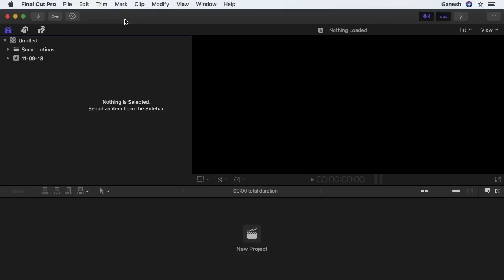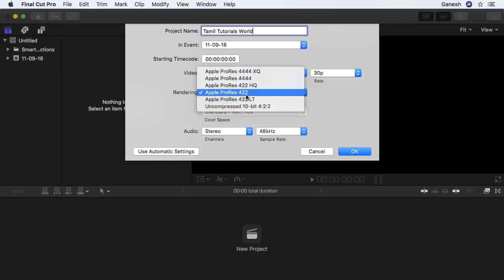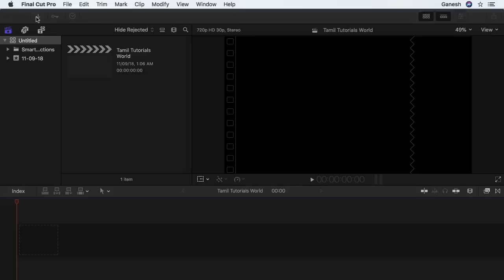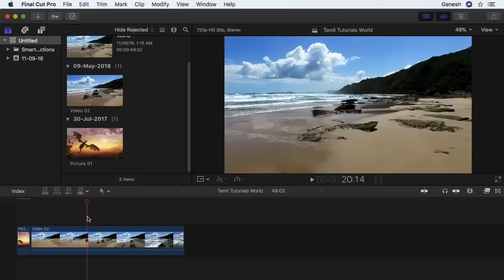How to Import Files&Project Settings in FCPX Tamil Tutorials World_HD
இந்த வீடியோவில்  FCPX- ல் வீடியோ,ஆடியோ,புகைப்படங்களை Import செய்வது எப்படி? என்பது பற்றி பார்ப்போம்.

Fcpx Tutorial in tamil
import files fcpx tamil
project settings final cut pro x tamil
final cut project settings